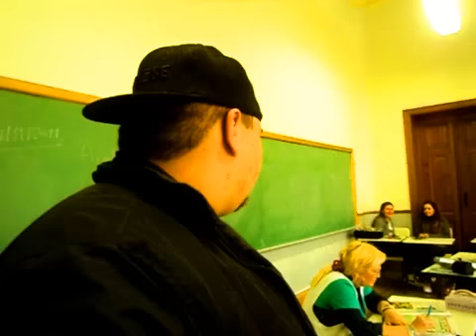School Bullying - English Work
Criado pelos alunos do CEPAV:
-Wagner G. de Oliveira Jr (Câmera e edição)
-Felipe Gomes
-Roberto Alves
-Thiago Gomes
-Gabriel Russo
-Gabriel Bigode
-Marcos Vinicius
-Luiz Felipe
-João Vitor
-Hayslam
-Rodrigo Aparecido